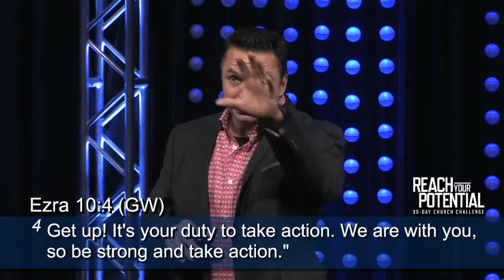Take Control | Reach Your Potential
Take Control | Reach Your Potential (Part 1)
Pastor Carl Toti